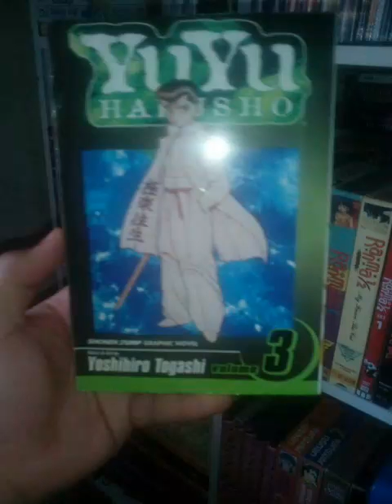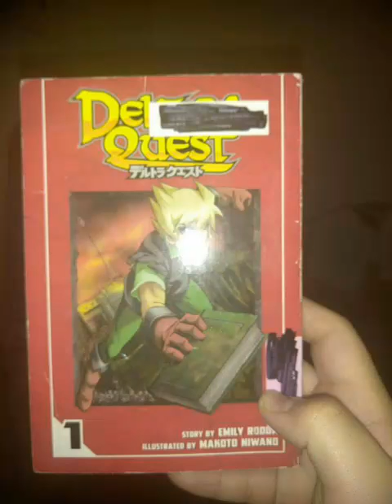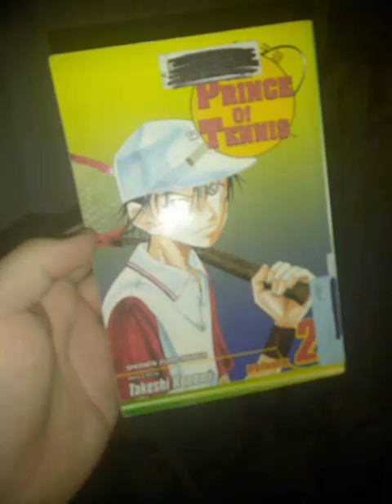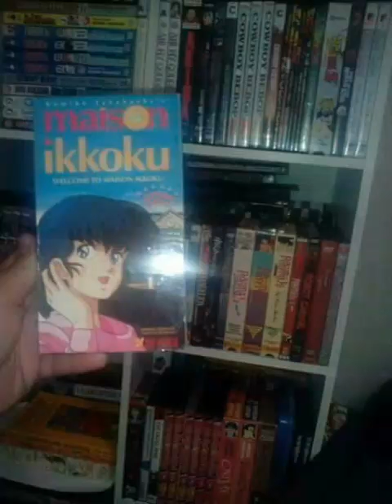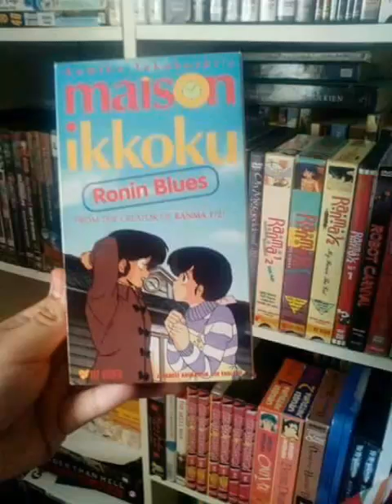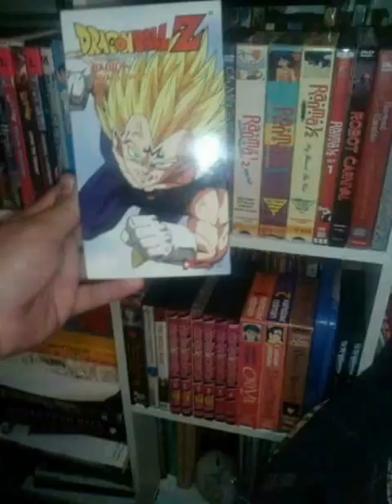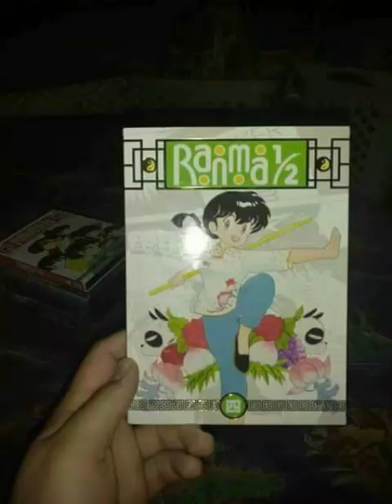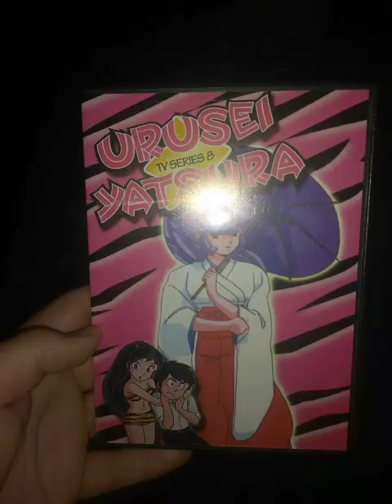My Anime Collection Anime manga collection getting huge etc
And so the other day I had to do my new video on my entire huge anime collection because I have anime VHS tapes anime DVDs and one anime on Blu-ray because I have 88 manga books and other good otaku stuff because I have watched 277 anime titles just because I'm watching shirobako on Crunchyroll because I like to watch anime just because I collect anime.